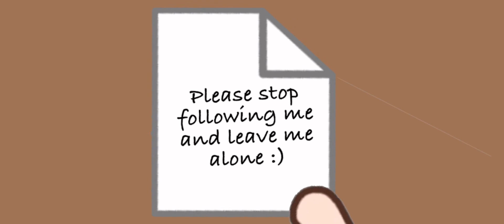Senpai Notice Me | GCMV | Yandere | TW: Some Bl00d and Kn!f€ | Lavender Page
Hi! So, I didn’t make a GCMV in a while… so I made this! I hope you like it ❤️

Apps used:
Gacha Club
CapCut
Ibis Paint X
iMovie
Safari
Photos/Gallery
YT Studio

Ocs used:
Annie - Yandere
Blake - Senpai
Darcy - Friend 1
Alexis - Friend 2
Grace - Kokona
Lexi - “Cute Little Student There”
Violet - Background Person
Griffin - Background Person
Nadia - Background Person
Asher - Background Person

Click ok the thumbs up button under the video
Tap share. I believe it’s near the like and download button…? Then, you click on, “copy link” then you can send it to any of your friends or anyone want to send it to!  You can also share it to other things, you can check it out when you tap share.